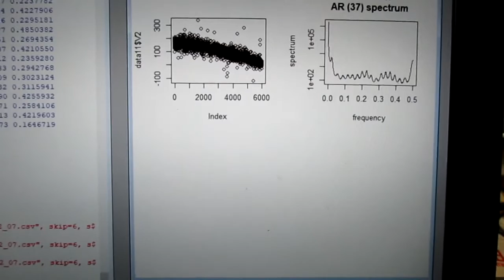超音波技術（多変量自己回帰モデルによるフィードバック解析） ultrasonic-labo